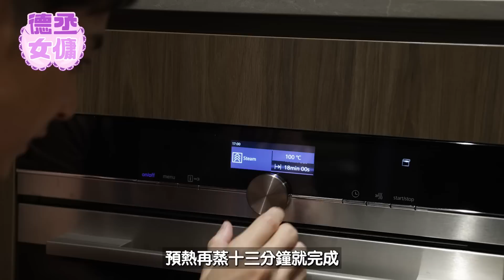【德丞女傭】謀殺級烹飪技巧！新鮮雞都煮到無味🔥姐姐出手救世💥媽媽食到擰哂頭🤣尼條片究竟做緊咩？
德丞女傭，開心使用，要我服務隨時開聲

西門子「升級輕鬆裝」服務
專人上門度尺及建議方案，一站式包辦小型廚櫃改裝，包括提供各式配襯裝修的雪櫃門及Corian®️人造石枱面切割服務，上門全程跟進安裝，幫您的廚房再升級，立即WhatsApp西門子陳列室專員了解更多